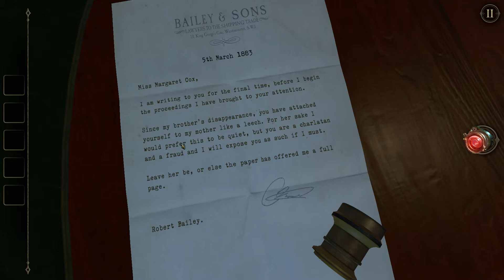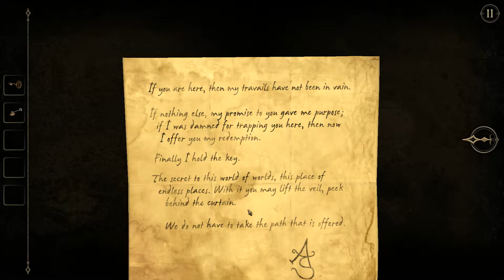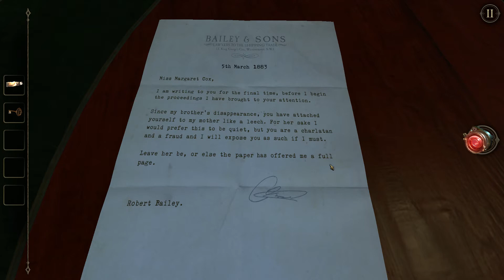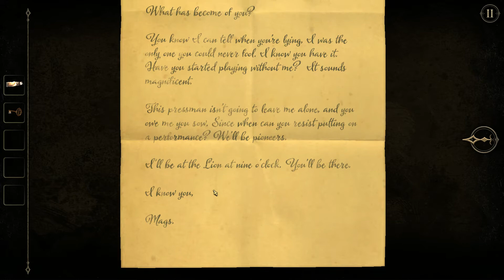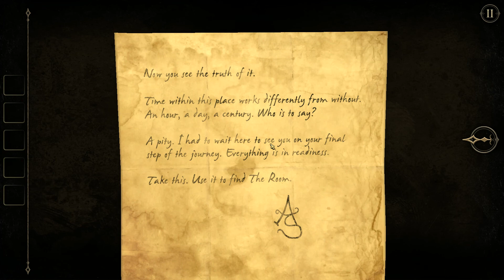【The Room 2】Episode 3 --------------- Lets invite death friends to play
The Room is a puzzle video game developed by Fireproof Games. The game was originally developed for the iOS platform and released in September 2012. The Android version debuted as part of a Humble Bundle in March 2013 and was subsequently released on Google Play. A free expansion for the title was released in August 2013. An enhanced version of the game was released for Microsoft Windows in July 2014, and for the Nintendo Switch in October 2018.

At the time of The Room's creation, Firehouse had been providing art assets for other publishers, and The Room reflects the studio's first attempt to make their own game, but with limited finances, focused on a mobile title with the goal of taking advantage of the platform's unique interface aspects. The Room presents the player with a series of strange puzzle boxes that feature a number of physical mechanisms. The player is challenged to figure out how to open each one – typically by undoing a series of locks – to access another puzzle box within it. The game uses a variety of motions enabled by mobile device touchscreens to simulate actions in real life, such as looking around the device, turning keys, and activating switches. Through the game, a story involving the research of an unnamed person into the fifth classical element, "null," which is described in notes found through the various box puzzles.

《谜室》（英语：The Room）是一款由英國遊戲公司Fireproof Games開發與發佈的2012年益智游戏。此遊戲的iOS版本於2012年9月19日發佈，而Android版本則於2013年3月23日發佈。以往台灣遊戲論壇多將其翻譯為「密室空間」，中國大陸則普遍稱呼為「未上鎖的房間」。2015年Chorus Worldwide所發行亞洲版的中文介面裡，在英文遊戲名稱上方加入中文「未上鎖的房間」。2018年，网易代理发行亚洲版时，将中文译名定名为《迷室》

在此遊戲中，玩家需要解除一系列設有機關的奇怪盒子。玩家需要解除盒子上的多個鎖，並完成盒子上的多個謎題，才能打開盒子以取出內裡的另一個盒子。此遊戲的動畫數量不少，其中包括環視盒子、轉動鑰匙、激活開關等。隨著遊戲發展，玩家會逐漸發現盒子與柏拉圖五元素假設中的第五種立體，正十二面體有關。

個人評分 ( 5分滿分)
玩法 : 5分
劇情 : 5分 神秘的盒子, 很克蘇魯風格
畫質 : 5分 非常漂亮的細節畫質
音频 : 5分

連結:
stream :